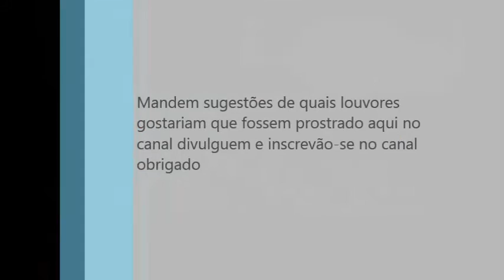O Senhor é Minha Rocha introdução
Video aula da introdução do louvor O Senhor é minha Rocha